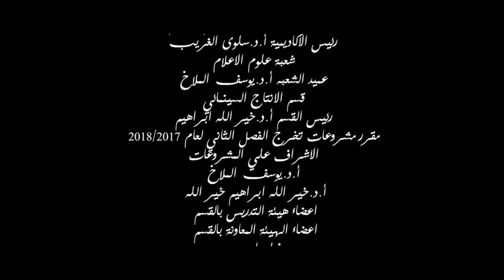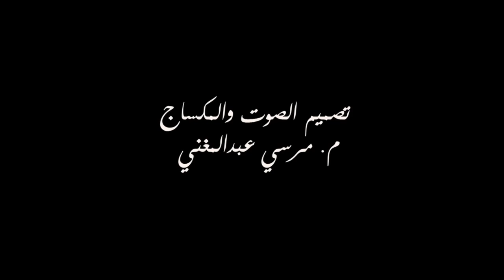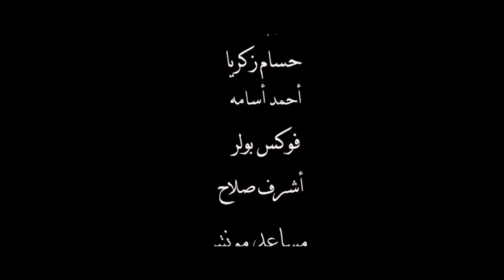"Argus" (2019) - Short Film فيلم "أرجوس" (إخراج/ عبد الرحمن صلاح - بطولة: حسن رضا و رضوى جودة)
فيلم "أرجوس" هو فيلم غموض و تشويق روائي قصير للمخرج/ عبد الرحمن صلاح الدين، الفيلم هو مشروع تخرج لخريجي الأكاديمية الدولية للهندسة و علوم الإعلام، قسم السينما (دفعة ٢٠١٨)، الفيلم مستوحى من رواية قصيرة للكاتب الراحل/ أحمد خالد توفيق، و اسم "أرجوس" هو اسم أسطورة يونانية قديمة. الفيلم بطولة: حسن رضا، رضوى جودة، محمد جبسون، مونيكا ألفونس، رفاء الخطيب، و أحمد طارق.
سيناريو و حوار: حسن الشواف
مدير التصوير: محمد حميدة
Art Director: عمر الببلاوي
مونتاج: أوليفيا ناصر
موسيقى: نبيل صبري
تصميم الصوت و المكساج: مرسي عبد المغني
مساعد إخراج: بشوي يوسف
إخراج: عبد الرحمن صلاح

"Argus" is a suspense and thriller short fictional film directed by Abdel-Rahman Salah El-Din, the film is a graduation project for the International Academy of Engineering and Media Sciences, Department of Cinema (Class of 2018).
Inspired by a short novel by the late Egyptian author / Ahmed Khaled Tawfik, and based on "Argus", an ancient Greek myth. An Author discovers that his characters in his new novel are becoming real and their fate lies in his own hands.

Starring: Hassan Reda, Radwa Goudaa, Mohamed Gibson, Monica Alfonse, Rafaa Al-Khatib, and Ahmed Tarek.

Screenplay and dialogue by: Hassan Al-Shawaf
Director of Photography: Mohamed Hamida
Art Director: Omar Al-Beblawy
Editing by: Olivia Nasir
Sound and mixing design by: Morsi Abdel-Moghny
Assistant Director: Beshoy Youssef
Directed by: Abdelrahman Salah El-din

"الفيلم ده يعتبر من أهم تجاربي في مجال التمثيل لغاية دلوقتي.
أخيرا و بعد طول إنتظار، اقدم لكم الفيلم القصير "أرجوس" الي شاركت في بطولته مع نخبة من أهم الفنانين الصاعدين من معهد فنون مسرحية، و شارك في التمثيل معانا أخويا الصغير الموهوب جدا و بطل فيلمي القصير "إتصال": أحمد طارق و الي كان من آهم الآفلام الي آخرجتها في سنة ٢٠١٨ و دي نفس السنة الي تم فيها تصوير فيلم "أرجوس"
بشكر جدا صديقي الفنان الجميل عمر الديميري على انه رشحني لدور شخصية الكاتب في الفيلم دة." - حسن رضا